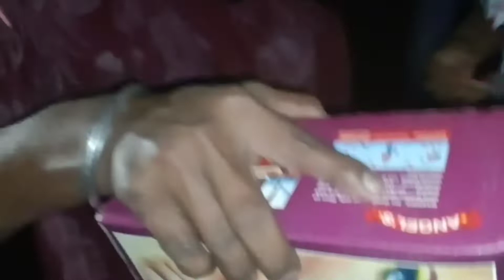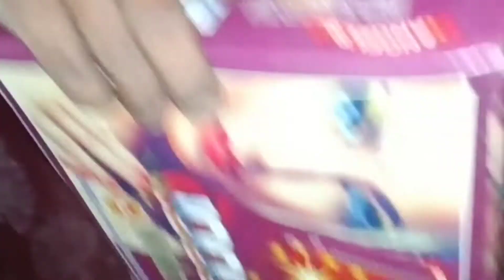Diwali part:2 full entertainment 🥳🥳//বৰষুণৰ মাজতো☂️☂️😆//Assamese vlog :18//2022@DimpusVlogs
Diwali part:2 full entertainment 🥳🥳//বৰষুণৰ মাজতো☂️☂️😆//Assamese vlog :18//2022